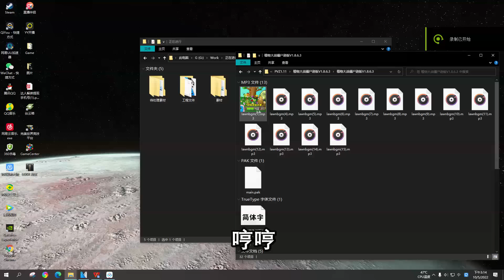僵尸你怎么出框了！【我真是小熊】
我的世界 植物大战僵尸 我真是小熊 本视频完全符合YouTube社区准则，没有任何违规行为。